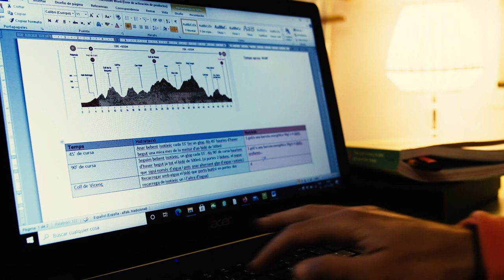Nueva Era del Trail. LaSportiva - Gisela Carrion